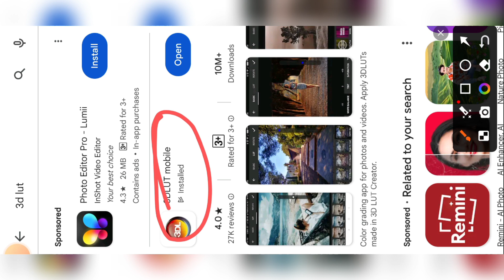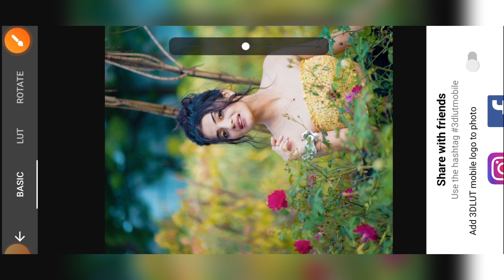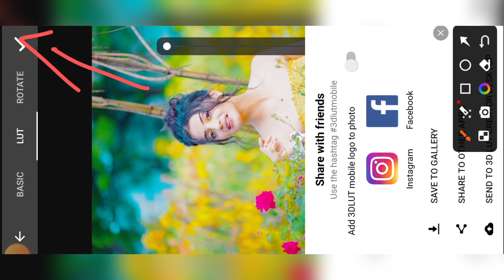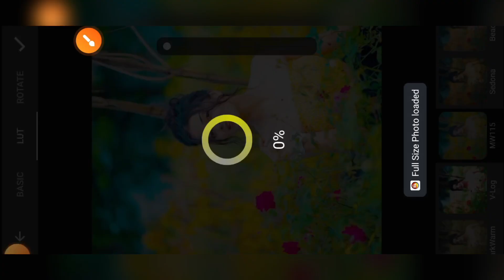1 Click में Photo Editing Kaise Kare || 2024 का New Smart Trik || कोई नहीं जानता है।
1 Click में Photo Editing Kaise Kare || 2024 का New Smart Trik || कोई नहीं जानता है।

YOUR QUERIES...
photo editing,
one click photo editing app,
1 click photo editing app,
photo editing apps,
best one click photo editing app,
1 click me photo editing kaise karen,

Abhijeet Editor
Form - Bihar ( India )